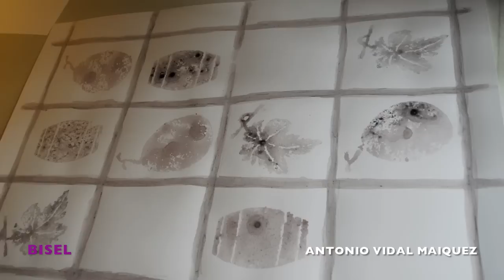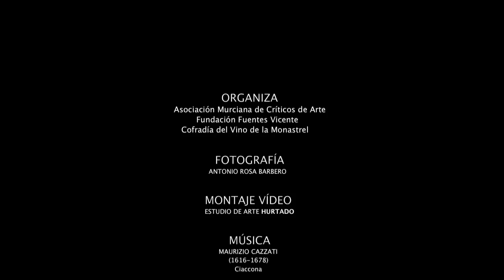III ENCUENTRO DE PINTURA AL VINO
III ENCUENTRO DE PINTURA AL VINO. Promovido por la Asociación Murciana de Críticos de Arte (Amuca), la Fundación Fuentes-Vicente y la Cofradía del Vino Reino de la Monastrell con la participación de 24 artistas de 11 galerías de la región de Murcia.